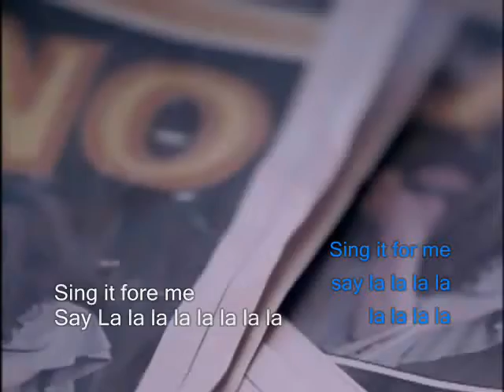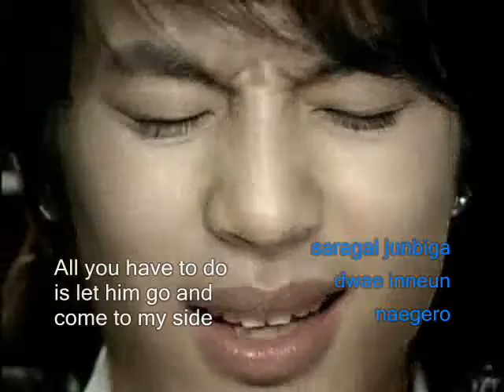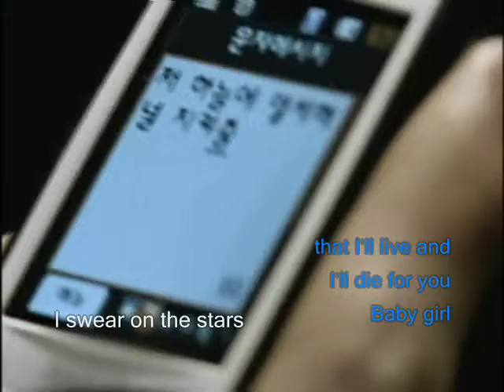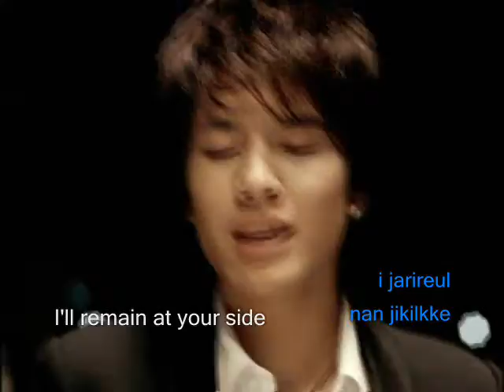Se7en - Lalala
Se7en Mv-Lalala